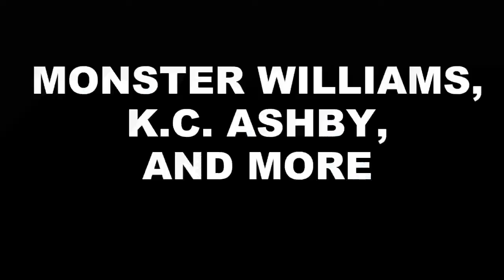TRAILER: Gangnam Style: WHS Band Edition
We decided to make our own version of the video.

Problem?